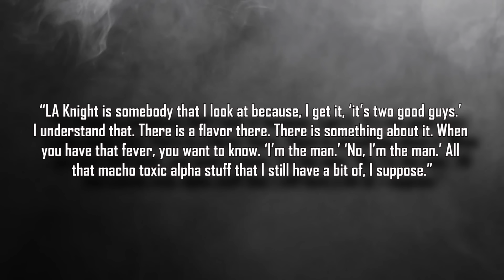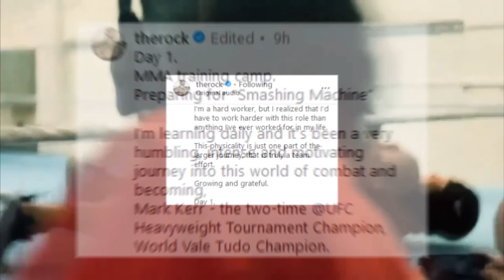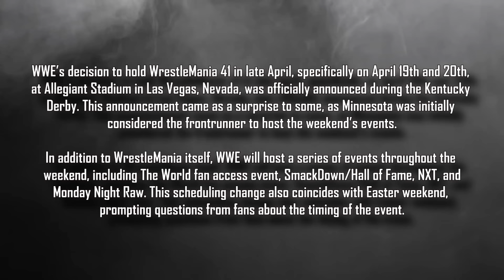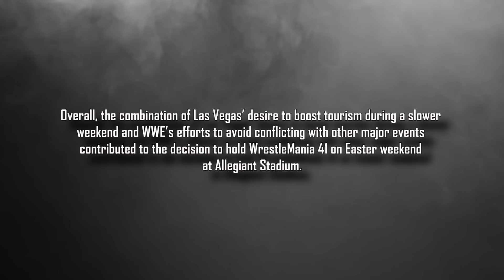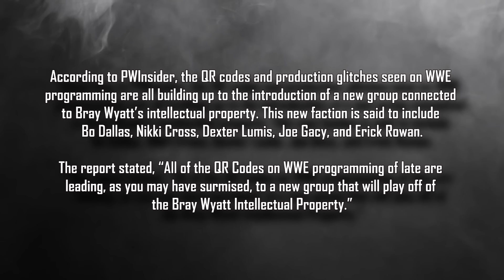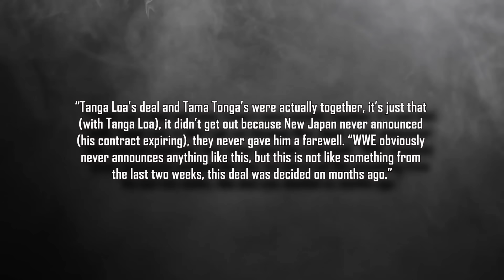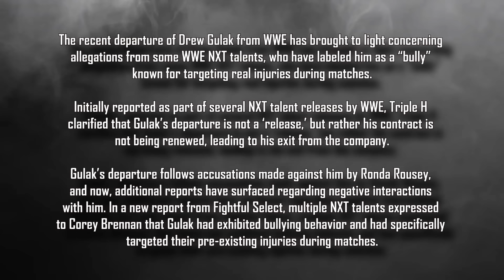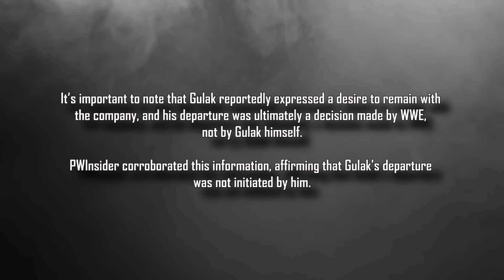More Accusations Against WWE Star...HHH Speaks On Incident...Sheamus Forced To Delete After Incident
Intro 0:00
Cody Rhodes open to facing LA Knight 0:25
Ric Flair kicked out of restaurant 1:02
Sheamus compares Gunther to 1:36
The Rock’s MMA training for movie role 2:02
Details on WrestleMania 41 on Easter weekend 2:50
WWE’s plan for the QR code angle 4:45
Update on Tanga Loa’s WWE signing 6:15
Triple H on Drew Gulak’s WWE departure 6:52
Drew Gulak facing more accusations 8:18